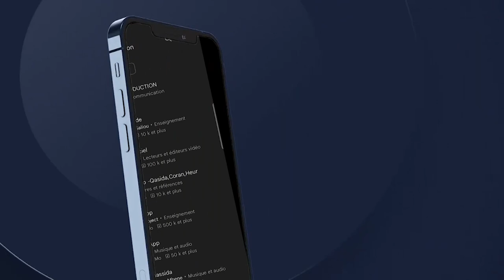( Parte7 )Goudigue Serigne Saliou 14 Juillet 2023 Grand Théâtre Avec Mouhamed Niang